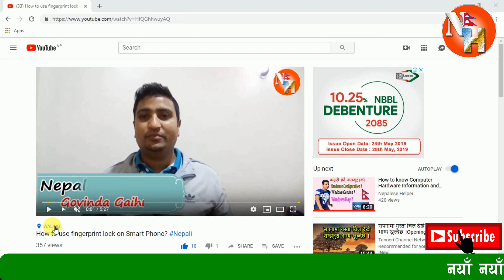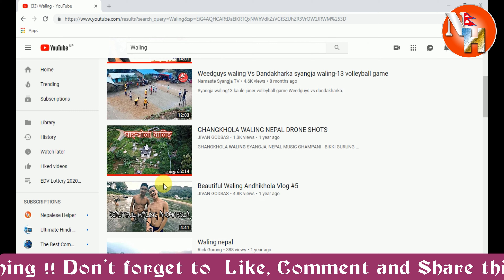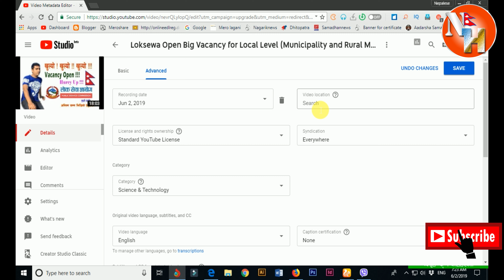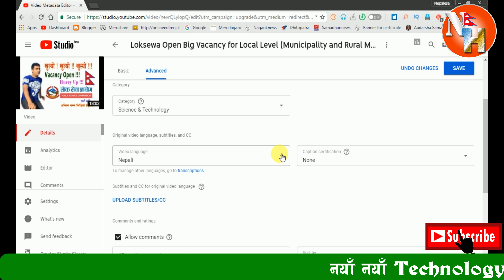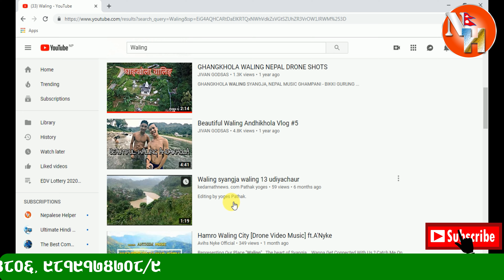अाफ्नाे Youtube Video मा राख्नुहाेस अाफ्नाे ठाउँकाे नाम Nepali, Waling, Syangja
यस भिडियाेमा तपाइले अाफ्नाे Youtube भिडियाेमा Location राख्न सक्नुहुनेछ ।

Welcome in our Nepali Technical YouTube Channel This Channel is created to help YouTube viewer who searching any new technology, problems and solution. If you have any problem comment us also inform through the message. We are ready to help you. यस Youtube Channel मा तपाईले Free Nepali Technical Videos, Computer/Technology सम्बन्धि नेपाली भासामा Online Solution, Computer Trick and Tips, Review of Product, Technical video etc. :)